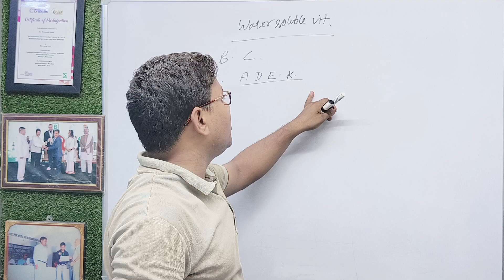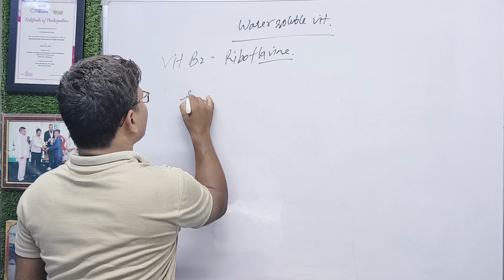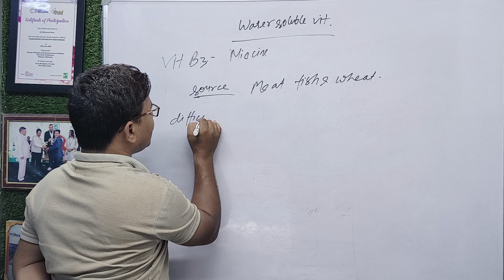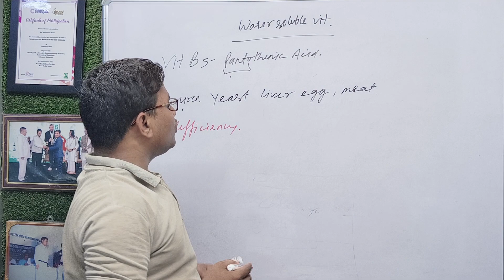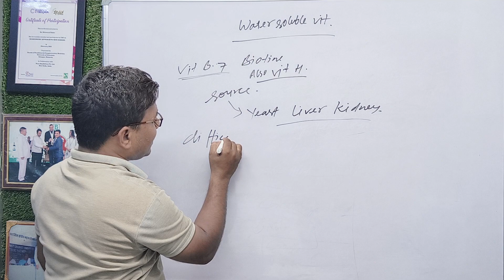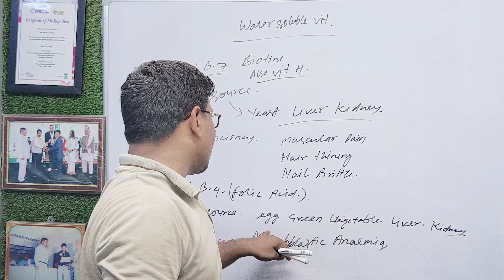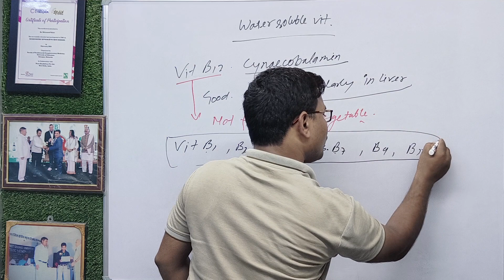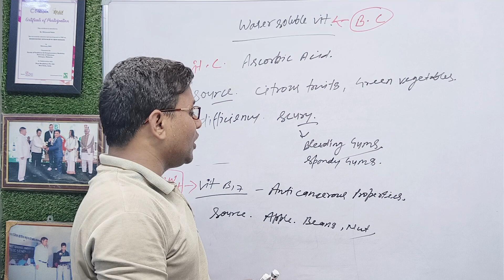विटामिन के स्रोत और विटामिन की कमी से होने वाले रोग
water soluble vitamin
vitamin B3 niacine
vitamin B5 pantothenic acid
vitamin B6 pyridoxine
vitamin B7 biotine
vitamin B9 folic acid
vitamin B12 cyanocobalmin